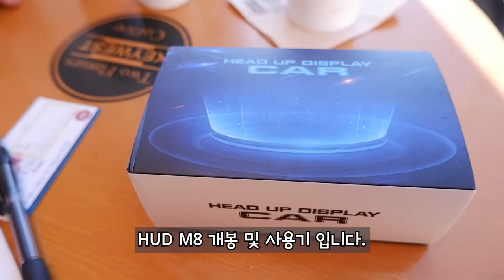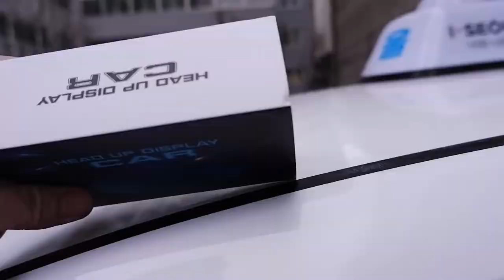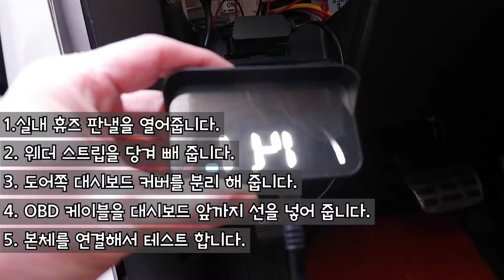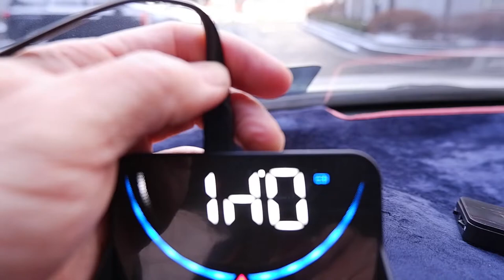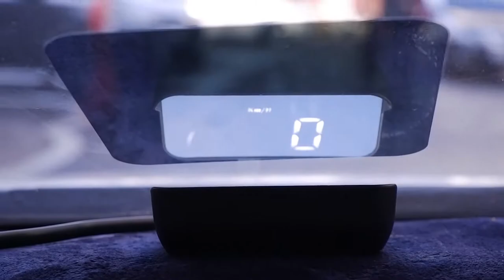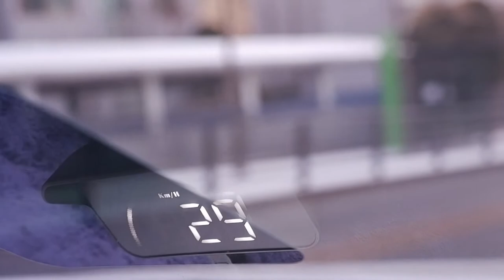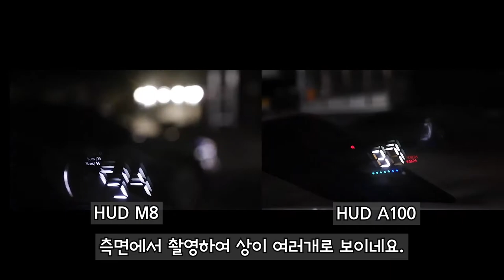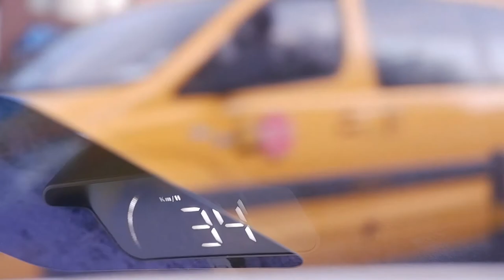초간단 HUD설치하기(feat HUD M8)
HUD M8 개봉 및 사용기

최근 중형차 이상에는 기본이 되는 HUD(Head Up Display)
내차량에도 손쉽게 HUD를 설치해 보자.

Aliexpress에서 판매하는 M8 제품을 개봉 및 설치 영상입니다.
약 한 달간 테스트 해봤으며 큰 무리없이 잘 작동되는 것을 확인했습니다.

누구나 쉽고 빠르게 그리고 안정성있게 HUD를 설치 가능합니다.